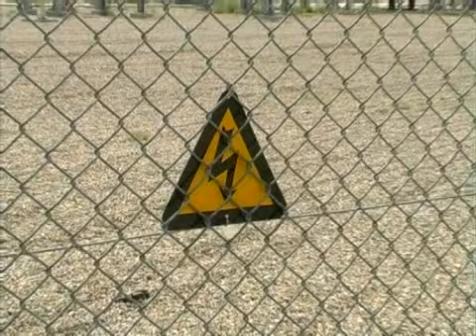ΔΕΝ ΥΠΑΡΧΟΥΝ ΜΕΤΡΗΤΕΣ ΝΥΧΤΕΡΙΝΟΥ ΡΕΥΜΑΤΟΣ ΣΤΗΝ ΞΑΝΘΗ